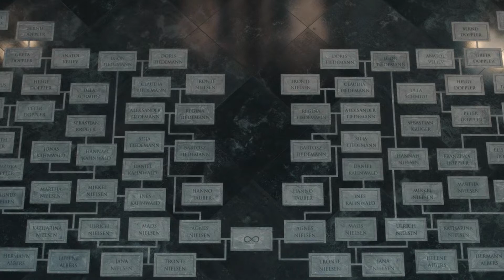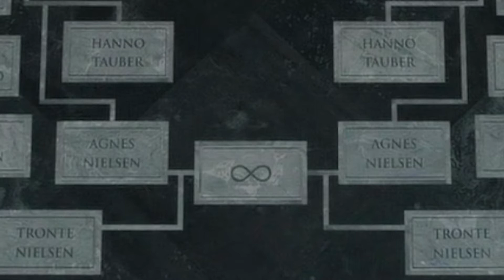AS SIMBOLOGIAS DA 3ª TEMPORADA DE DARK (Com Spoilers!)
Dark (da Netflix) é uma série repleta de vários símbolos e simbologias, e analisamos, com spoilers, alguns dos principais elementos da terceira e última temporada do seriado. Confira!

Segue a gente no Instagram! @canal.na